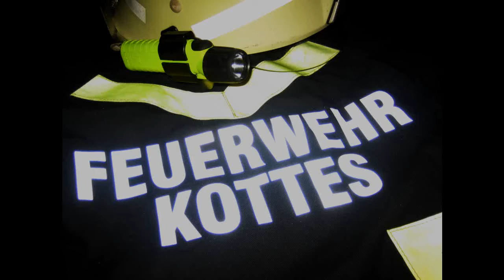Unterabschnittsübung in Kottes 02.06.1996 Teil 1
Unterabschnittsübung in Kottes am 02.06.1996 (Teil 1)
FF Kottes, FF Elsenreith, FF Purk